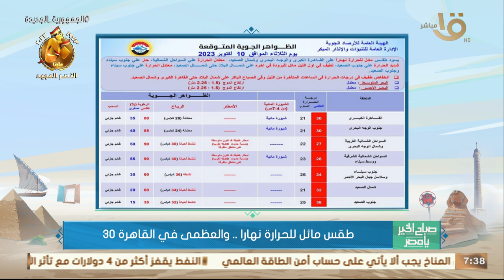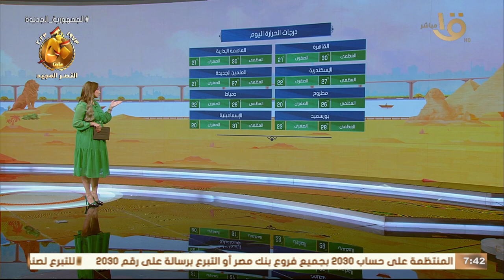الأرصاد تجدد تحذيرها بشأن انخفاض درجات الحرارة في الساعات المتأخرة من الليل والصباح الباكر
صباح الخير يا مصر | الأرصاد تجدد تحذيرها بشأن انخفاض درجات الحرارة في الساعات المتأخرة من الليل والصباح الباكر في عدة مناطق